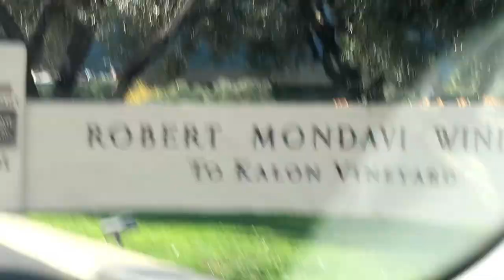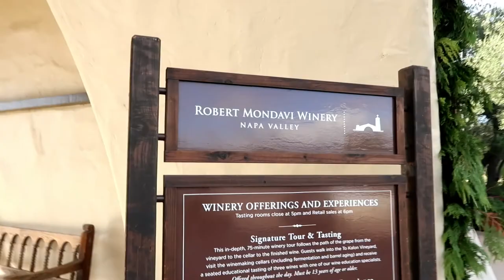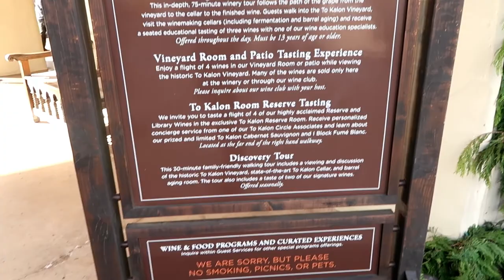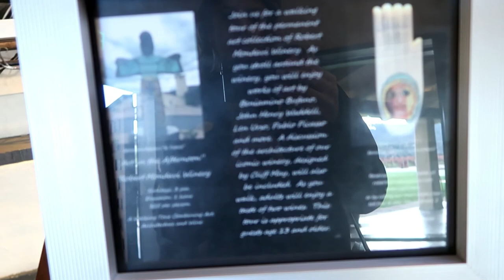VLOGMAS | DAY TWO | ROBERT MONDAVI WINERY | THE PRISONER WINE CO | NAPA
Hello There!

Join us on a little tour through Napa Valley, Robert Mondavi Winery and The Prisoner Wine Co.

XOXO ~ Felicia